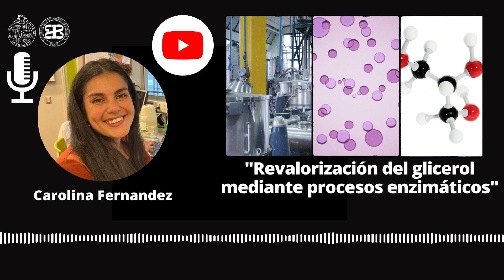Entrevista radio Carolina Fernández - Revalorización del glicerol mediante procesos enzimáticos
Entrevista radio Congreso Carolina Fernández - Revalorización del glicerol mediante procesos enzimáticos